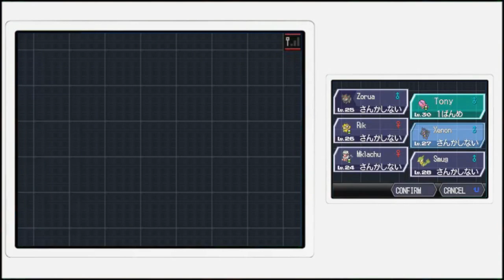Pokemon Black & White 2 Walkthrough w/ Spade Part 22: The World Tournament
I'm gonna be the World Heavyweight Champion in Pokemon! Team Plasma Professor is in too, taking a break from world domination.